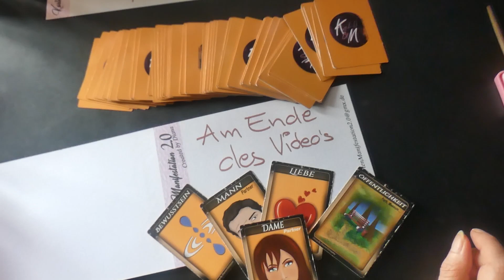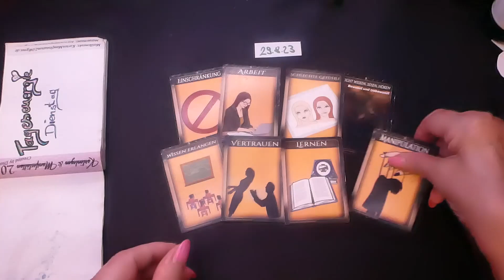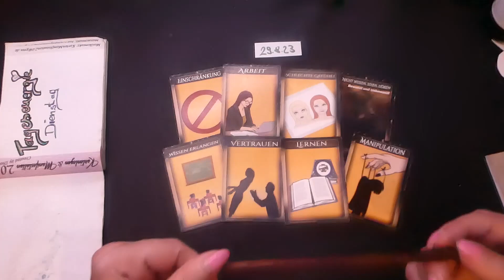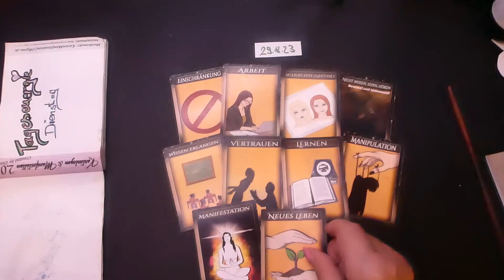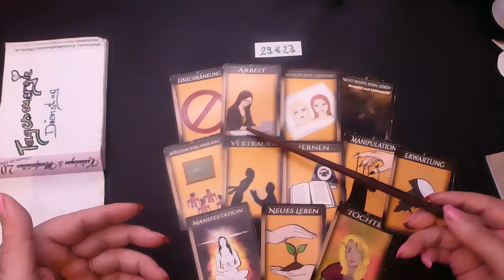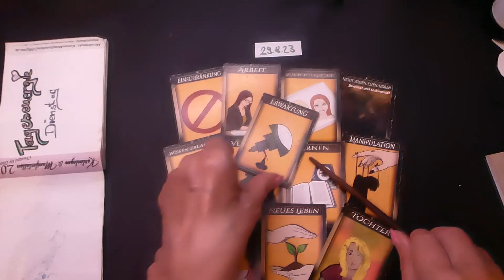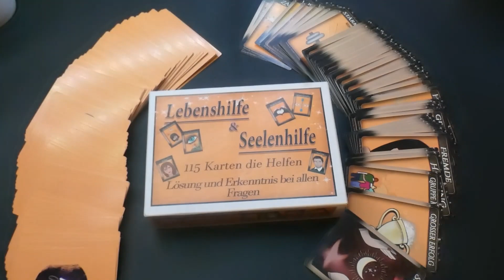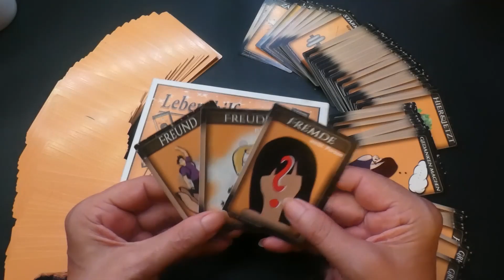29 08 23 Tagesorakel # Tagesenergieenergie # Tageskarten